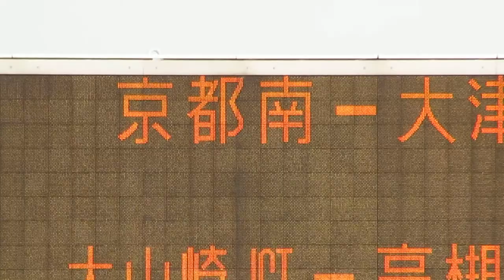京都南IC 料金所情報板(道路情報板) NEXCO西日本 2018/11/25その1